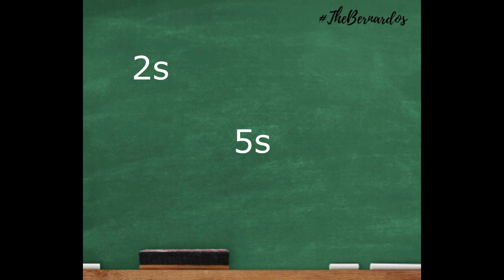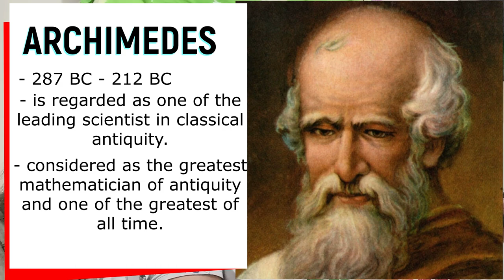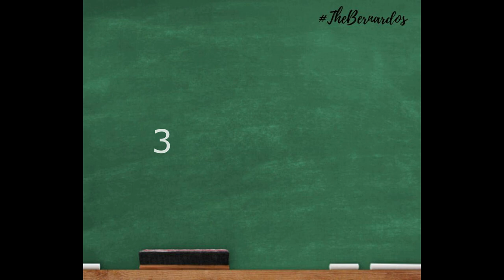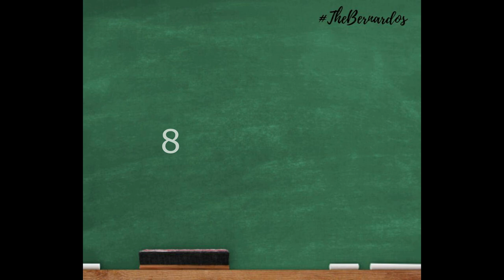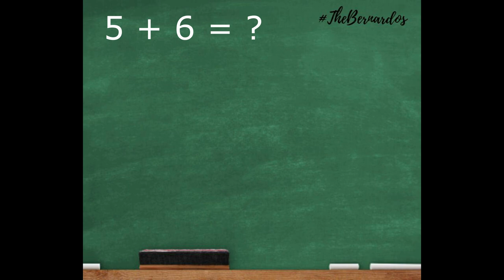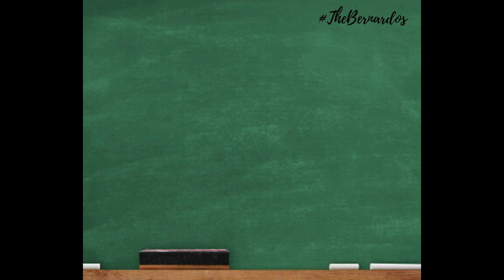Vlog #2: How to Add (Techniques in Addition)